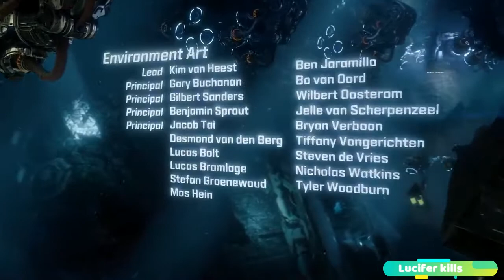Horizon Zero Dawn gameplay walkthrough Final Part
Horizon Zero Dawn game-changer game-play walk-through, it's Final Part. eenjoy all parts on this channel everyday and with different games everyday.

More Games coming soon, Comment your favorite games you wanna watch game-play and walk through of.

Stay Home - Stay Safe , Adios